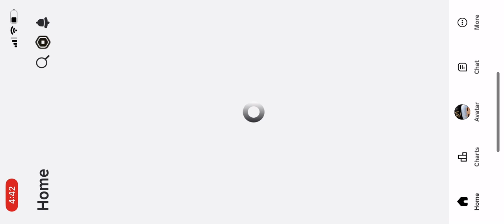Oh well I got scammed for a parrot